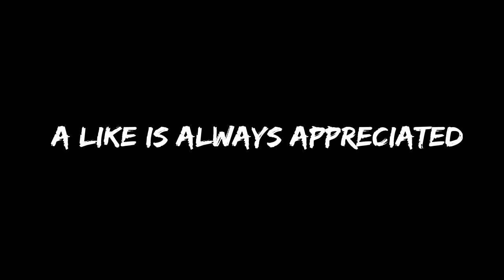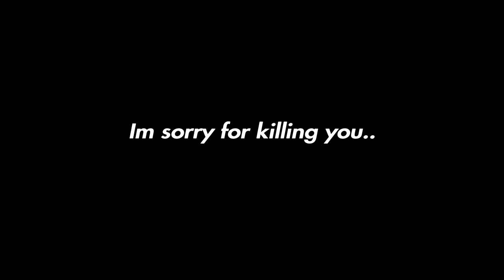Chapter 1 Fortnite Dank Memes...